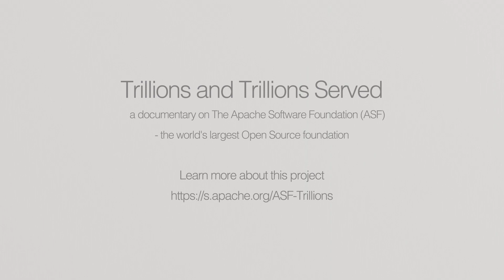Trillions and Trillions Served: Why Apache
Why Apache --Teaser for Trillions and Trillions Served: the documentary on The Apache Software Foundation (ASF).

Established in 1999, The Apache Software Foundation is the world's largest Open Source foundation, stewarding 200M+ lines of code and providing more than $20B+ worth of software to the public at 100% no cost. The ASF’s all-volunteer community grew from 21 original founders overseeing the Apache HTTP Server to 765 individual Members and 206 Project Management Committees who successfully lead 350+ Apache projects and initiatives in collaboration with 7,200 Committers through the ASF's meritocratic process known as "The Apache Way". Apache software is integral to nearly every end user computing device, from laptops to tablets to mobile devices across enterprises and mission-critical applications. Apache projects power most of the Internet, manage exabytes of data, execute teraflops of operations, and store billions of objects in virtually every industry. The commercially-friendly and permissive Apache License v2 has become an industry standard within the Open Source world, helping launch billion dollar corporations and benefiting countless users worldwide. The ASF is a US 501(c)(3) not-for-profit charitable organization funded by individual donations and corporate sponsors.